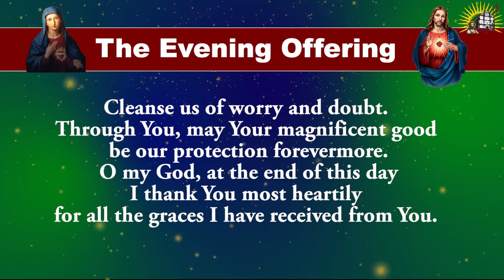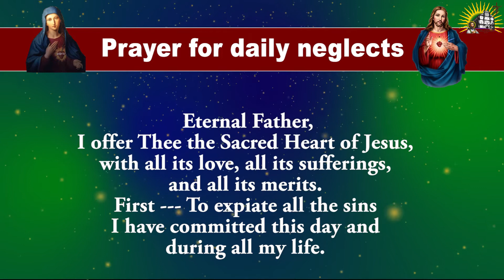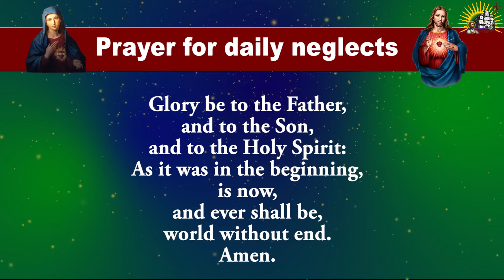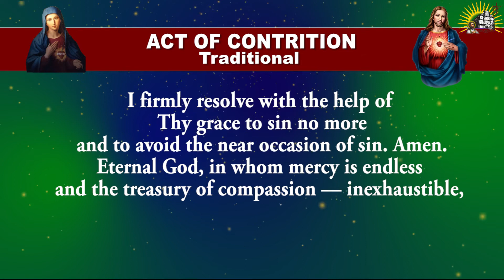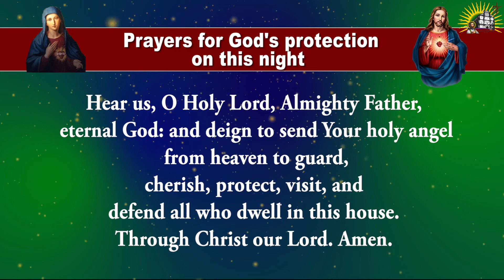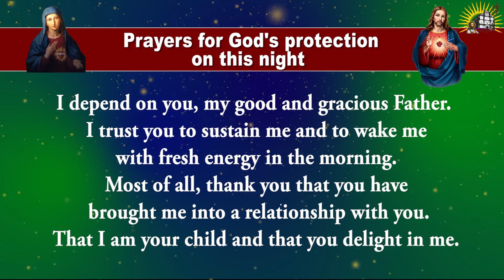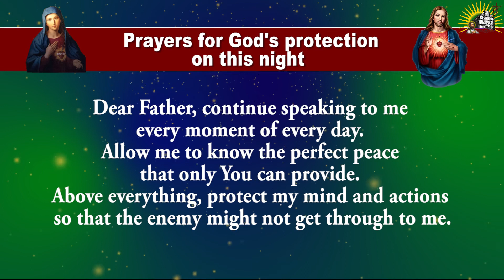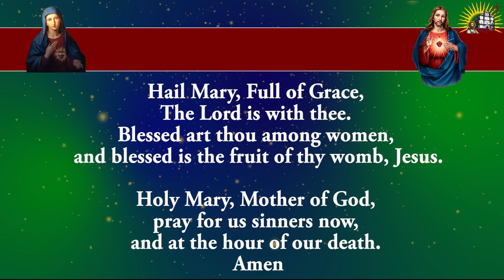Pray Along - Daily Evening Offering and Prayers - 9 Nov 2022